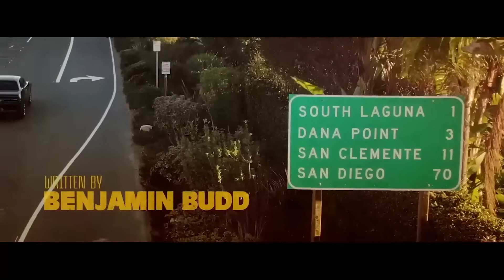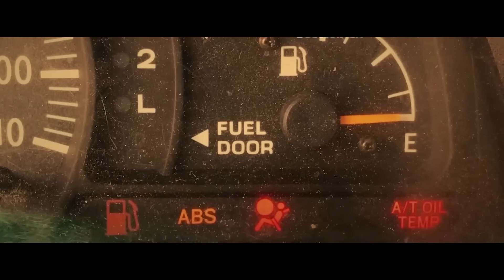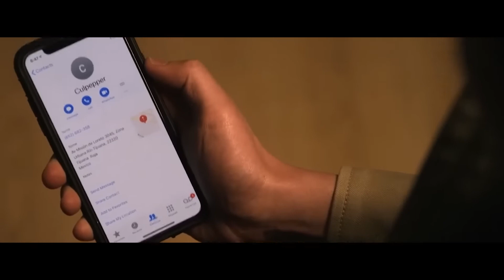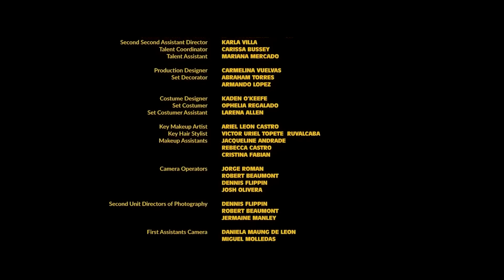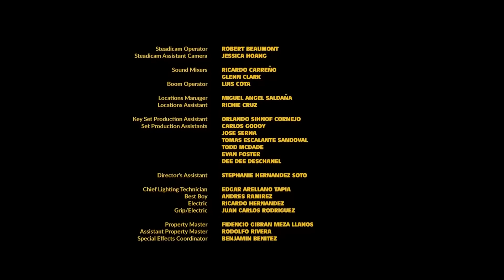Sangue e Fogo Filme De Ação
Sangue e Fogo   Filme Completo Dublado
filme ação